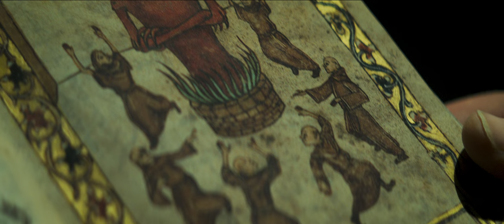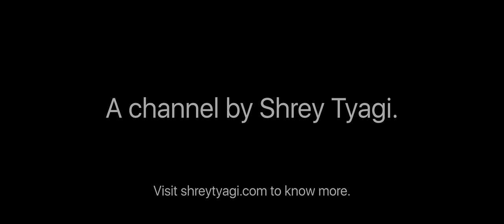4K HDR | Trailer - The Pope's Exorcist